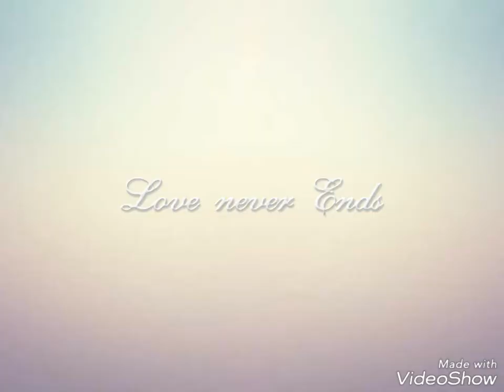Bihiya chhat puja 2017 station road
Chhat puja 2017